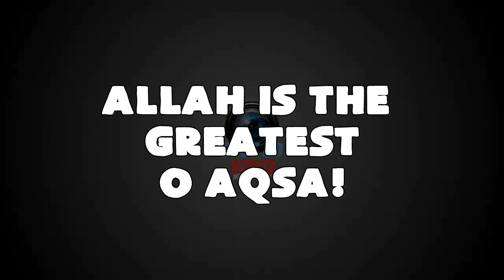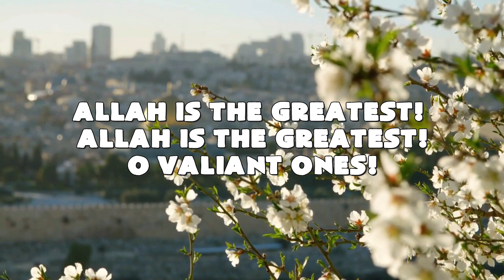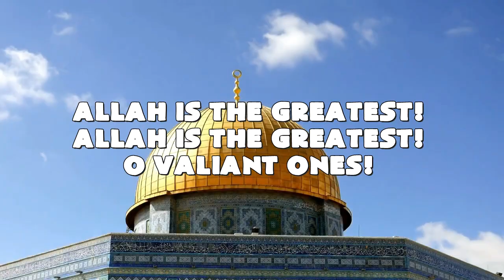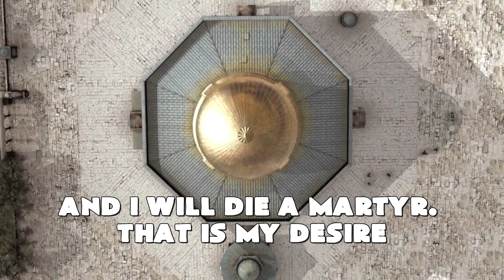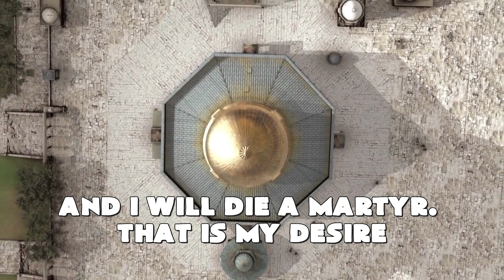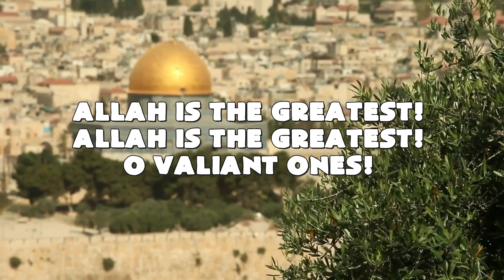NASHEED: Allah is The Greatest O Aqsa!